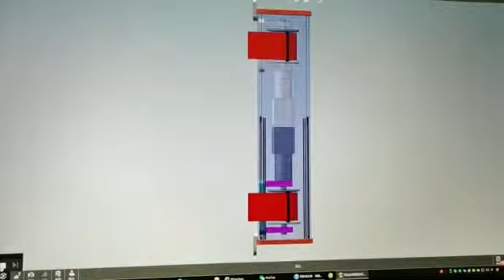PT next active belt tensioner